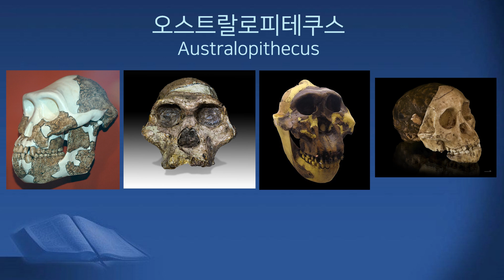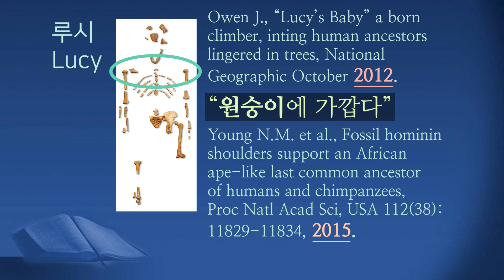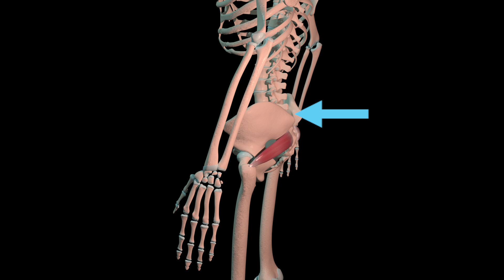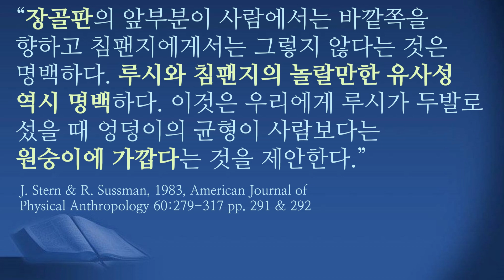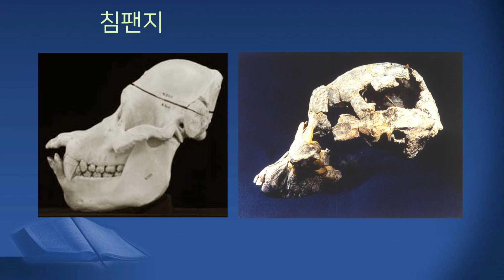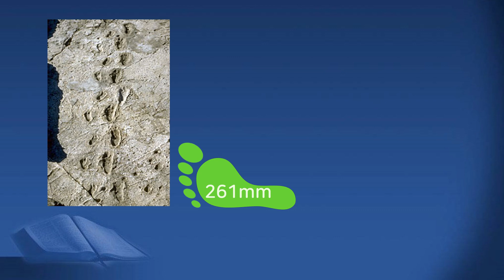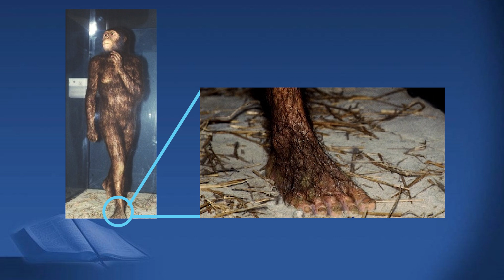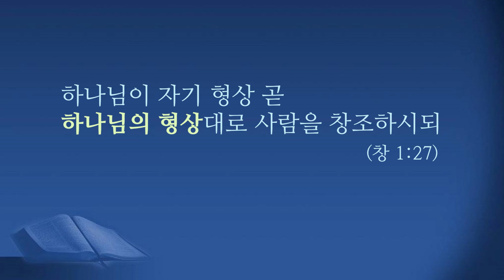1편 [KOR/ENG] 루시 (Lucy) - 빠진고리의 실체 (Truth of 'Missing Link')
* 안내 말씀 *
창조과학선교회 계정은 수익 창출을 위한 광고를 허용하지 않으며 본 동영상의 광고는 YouTube에서 제공하는 시청자별 광고로서 창조과학선교회와는 무관함을 알려드립니다.

[1편] 루시 (Lucy)
빠진고리의 실체 (Truth of 'Missing Link')

자막을 보기 원하시면 "설정"에서 CC (자막)을 선택해주세요.
Please select preferred CC subtitles from "Setting".

창조과학 선교회는 초교파 선교단체로서 여러분의 후원으로 운영됩니다.
창조과학을 통하여 하나님의 진리가 선포되기를 바라는 여러분들의 관심과 기도가 필요합니다.

아래에서 더 많은 정보를  볼 수 있습니다.
카톡 채널: 창조과학선교회

[Special thanks to 'Institute for Creation Research', 'Answers in Genesis' and 'Genesis Apologetics' for providing useful videos and photos to be used in this film]

창조과학선교회 공식계정입니다